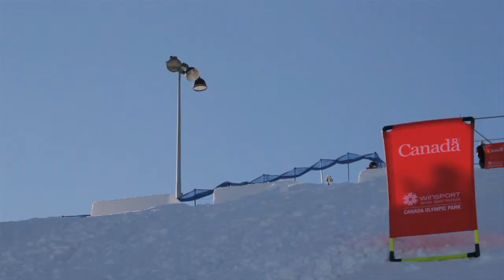"Bumps: A Mogul Skiing Documentary" Teaser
"Bumps: A Mogul Skiing Documentary" is a film about the sport of mogul skiing. It's a two year project directed by skier/filmmaker Zac Hoffman. Bumps will display the beauty of the sport, and unveil the determination and passion that unite the mogul skiing community.

"Bumps" reaches deep into the heart of the mogul skiing world. Mogul skiing has become a very popular event at the Olympics, but beyond the fact that competitors ski down some bumps and do a couple jumps, spectators don't really understand. "Bumps", directed by current NorAm competitor and filmmaker Zac Hoffman, aims to fill this gap.

The sport has yet to be shown to the public in a way that does it justice. A mogul run is exciting to watch, but once someone knows what goes into being able to make it down that course, it becomes so much more. It's a display of strength, intensity, finesse, strategy, individuality, and mental fortitude.

"Bumps" is a film about mogul skiing, made by mogul skiers. This sport is something we are so passionate about, and that's what we want to show the world. It's more than just a sport to us. It's a lifestyle. This sport is physically and mentally strenuous. It's a year-round commitment that leaves little time for life outside the ski world.

"Bumps" will justify and explain our addiction to the sport we love through spectacular footage of and interviews with some of the best mogul skiers on the planet.

Release: Summer 2014